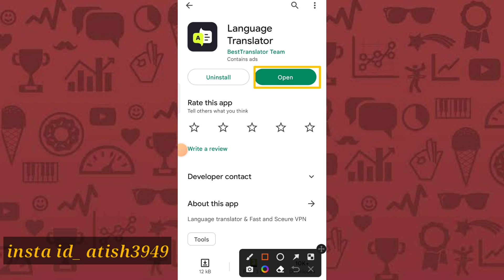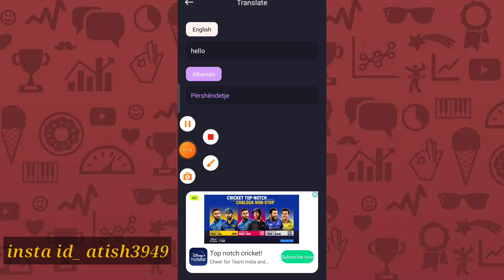Language Translator|| Language Translator kaise use kare || Language Translator app kaise use kare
Atish Tech